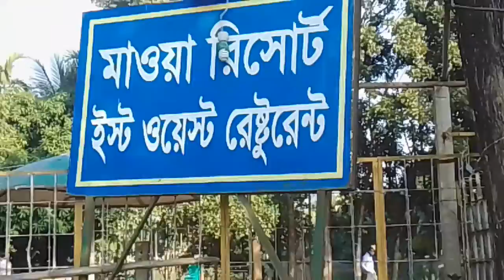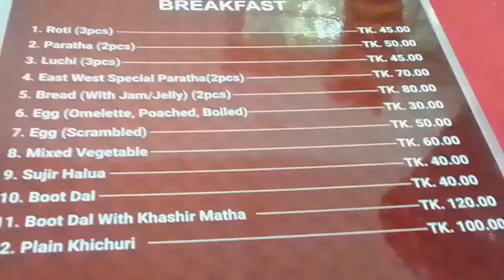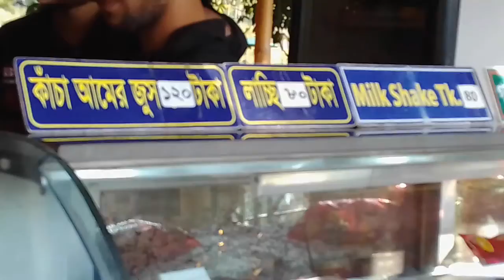মাওয়া রিসোর্টের ছোট্ট ব্লগ